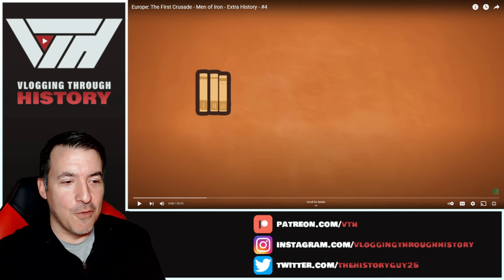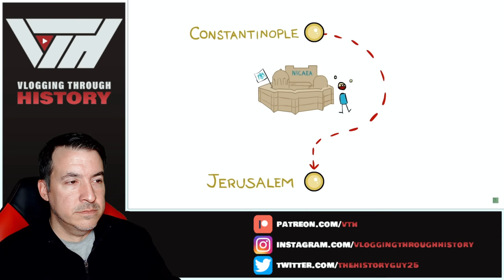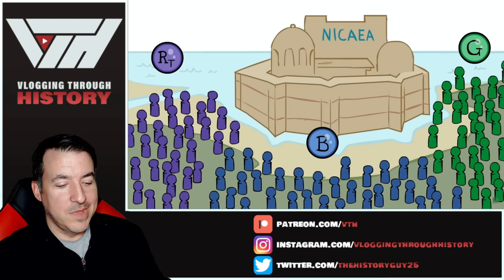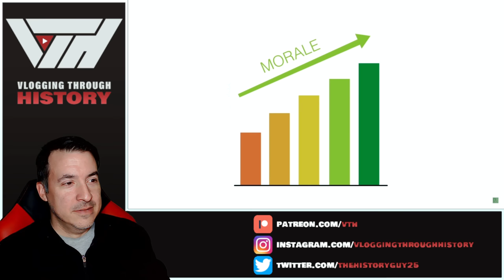Historian Reacts - The First Crusade (Extra History) - Ep 4